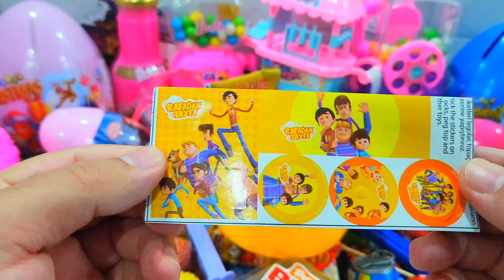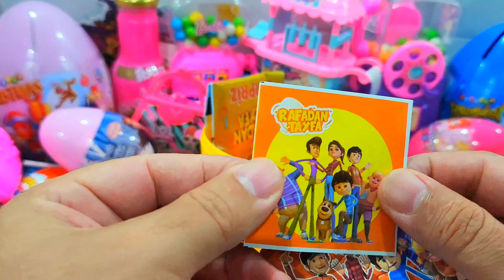Satisfying Video, Making Rainbow Milk Bottle & Magic Egg With Kinetic Sand Cutting ASMR, SurpriseEgg